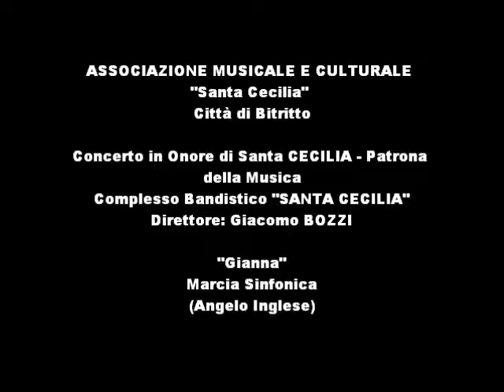Marcia Sinfonica "GIANNA" (Angelo Inglese)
ASSOCIAZIONE MUSICALE E CULTURALE "Santa Cecilia" Città di Bitritto

Concerto in Onore di Santa Cecilia - Patrona della Musica
Complesso Bandistico "SANTA CECILIA"
Direttore: Giacomo BOZZI